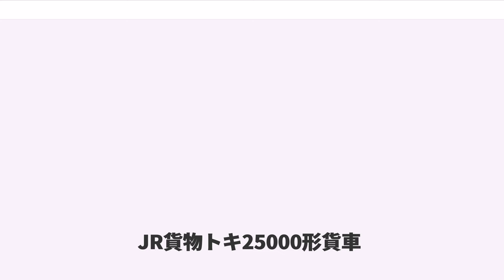JR貨物トキ25000形貨車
JR貨物トキ25000形貨車（JRかもつトキ25000がたかしゃ）は、1999年（平成11年）に製作され、日本貨物鉄道（JR貨物）に車籍を有する 40t積の貨車（無蓋車）である。

非鉄金属生産の大手企業である東邦亜鉛の小名浜製錬所（福島県いわき市） - 安中製錬所（群馬県安中市）間において、亜鉛の鉱石・中間製品輸送に用いられてきたトキ25000形（JR貨物所有車）の取替用として、1999年（平成11年）3月に日本車輌製造で12両 (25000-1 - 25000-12) が製作された。亜鉛精鉱専用の私有貨車で、所有者は東邦亜鉛である。

JR貨物の汎用無蓋車淘汰方針を受けてなされた代替輸送手段の検討において、コンテナ化・トラック転換などとの比較がなされ、荷役や運用方の変更回避・総合的な輸送コストの低廉性に鑑み本形式の製作がなされるに至った。

運用や荷役の互換性を維持するため車体寸法はJR貨物所有車と共通であるが、荷重を40tに増大することで製作数を最小限に抑えつつ輸送能力の確保を図った。同一用途で使用されるタキ15600形タンク車や後継のタキ1200形タンク車（いずれも亜鉛焼鉱専用）とともに、製錬所間を往来する専用貨物列車に用いられている。

※ 本節以降、国鉄製作→JR貨物所属のトキ25000形を「従来車」と記述して区別する。

積載荷重40tの2軸ボギー無蓋車で、車両全長 (14,186mm) ・ボギー中心間距離 (9,386mm) など車両の基本寸法は従来車と同一である。運用や荷役を従来車と共通とするための仕様で、赤3号（レンガ色）の外部塗色も従来車と同一である。台車・連結器は灰色1号（明灰色）とされた。記号標記は特殊標記符号「オ」（荷重36t以上の無蓋車）を前置し「トキ」と標記する。これは従来車と同一の標記方式であるが、本形式では車両番号を「形式番号 - 車両番号」様式のJR貨物方式で付番し、「トキ 25000-n（n は製作順）」のように標記される。車体側面向かって右側の「あおり戸」には「亜鉛精鉱専用」の専用種別標記が付される。

従来車から増大した荷重 (36t → 40t) に対応するため、台枠は魚腹形状の中梁をはじめ各部材が強化された。あおり戸は従来車と同様の4分割式で、外部に補強部材を追設する。開扉した「あおり戸」を下方で係止する「あおり戸受け」を設けることも従来車と同一の仕様であるが、本形式では荷役にカーダンパーを用い、車両ごと転傾させて積荷の取卸を行うため、通常は荷役目的で「あおり戸」を開扉することはない。

床板・妻板・あおり戸内張にはステンレス (SUS304) を用いて荷卸時の積荷滑落促進を図っている。鉱石輸送に専用するため、従来車に設けられていた積荷転動防止用の「埋木」は装備しない。積荷濡損防止のため、緑色のテントカバーが付属品として装備された。

台車は弓形の側梁をもつFT1C形で、積荷の有無で定数が異なる「2段バネ」の枕バネを装備する。防振ゴムを併用した鞍案内式の軸箱支持機構・密封コロ軸受・重荷重対応の輪軸「14t中軸」は他のFT1系台車と共通の仕様である。ブレーキ装置は制御弁に三圧式のEA1制御弁を用い、積荷の有無でブレーキ力を自動切替するCSD方式（積空切替式自動空気ブレーキ）である。台車・ブレーキ制御弁・連結器はクム1000系私有車運車の廃車発生部品を再用したもので、制御弁の使用圧力を3.7kg/cmに変更して一般貨車との混結を可能とした。補助ブレーキは従来車の足踏み式ブレーキテコを廃し、両側側面の台枠下部に回転ハンドル式の手ブレーキを設ける。このため、入換時は「突放禁止」の扱いである。

台車・ブレーキ装置の仕様自体は最高速度110km/hに対応するが、本形式では、従来車・タキ15600形と共通で専用貨物列車に用いる運用実態に鑑み、ブレーキ装置の比例弁を一般貨車対応の設定として最高速度を75km/hとしている。比例弁の改造で、最高速度95km/hでの運用も可能な仕様である。

製作時より福島臨海鉄道の小名浜駅（福島県いわき市）に常備され、同駅から信越本線安中駅までの区間で毎日1往復の専用貨物列車として運用される。本形式は通常6両を1組として使用し、亜鉛焼鉱を輸送するタキ15600形やタキ1200形とともに列車を組成する。

現在は往復での経由路線は統一され、安中駅～信越本線・高崎線～大宮操車場～別所信号...